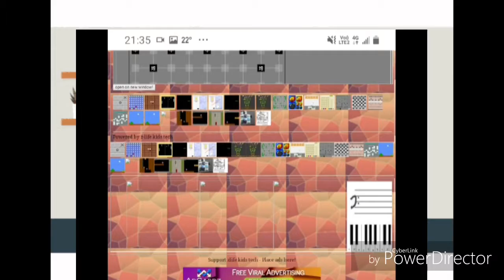zlife kids tech